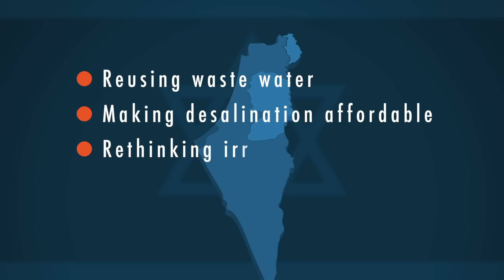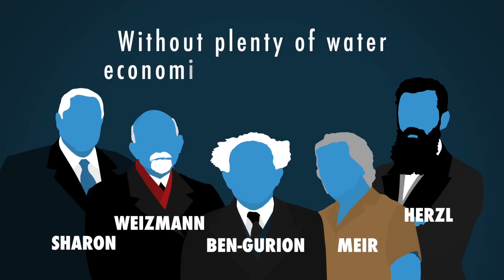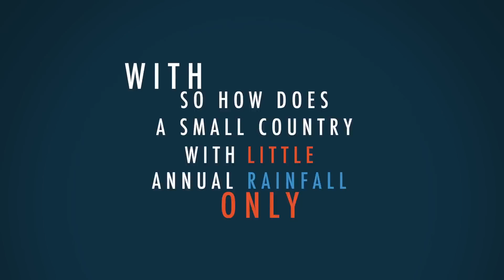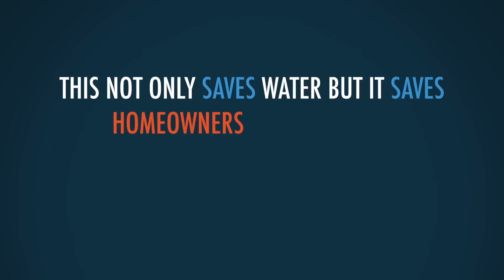Can a Desert Nation Solve the World's Water Shortage? | 5 Minute Video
From California to Africa, we are facing a global water shortage. But one tiny country, in the middle of a desert, has found remarkable solutions. Which country? And can we replicate its success? Businessman and New York Times bestselling author Seth Siegel explains.

JOIN PragerFORCE!

Script:

Is the world going into a water crisis? It certainly seems that way.

The U.S. government predicts that by 2025, 60 percent of the world’s landmass, and 40 of our 50 U.S. states will experience water shortages— some of them extreme.

The U.S. intelligence community sees worldwide water shortages as a major national security risk. Water scarcity helped trigger the Syrian civil war and has been a key reason why Africans have migrated in large numbers to Europe. More of this can be expected.

But there is cause for optimism. And it comes from a very unlikely place—a country in the middle of a desert.

That country is Israel.

Compelled by necessity and powered by remarkable technological innovations, Israel has become the world’s water superpower. By reusing waste water, by making desalination affordable, by rethinking irrigation, and by developing an array of sophisticated water conservation techniques, Israel not only has a sufficiency of water, but an abundance of it.

What Israel has done, other nations can do, too, including its Mideast neighbors. And while it’s a lot to hope for, cooperation on water issues could become the basis for cooperation on other issues as well.

For Israel, an obsession with water is not new. The word “water” appears 600 times in the Hebrew Bible. For over 2,000 years daily prayers for rain in the land of Israel have been a part of traditional Jewish ritual. For the founders of the modern State of Israel, water was not only a daily concern, but a paramount question of future survival. Vast quantities of water would be needed for the millions of immigrants who would make their way to the new country. Without plenty of water, economic growth would be impossible.

But where was the water going to come from? It was a daunting challenge, but one which Israel overcame.

Today, while other nations, even ones with far more natural water resources, struggle with water management, Israel has a surplus of useable water. The desert, as Israel’s founders dreamed, is blooming.

Not only does the country supply its own population with an array of fruits and vegetables, but it exports billions of dollars worth of produce to nations around the world.

So, how does a small country with little annual rainfall, with only one freshwater lake, and with no major rivers do this?

It begins with a nothing-wasted attitude that extends from the government to private industry to farming to consumers. Israel charges its citizens the market price for water—no subsidies. You can have as much water as you want, but you have to pay for it. And when you pay for something, you tend to be more careful with how you use it.